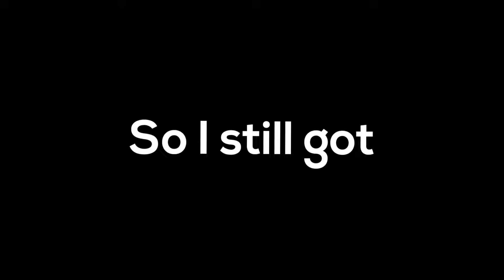fnaf is back....maybe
I took the fnaf footage I was able to recover and made a vid...enjoy

Steam Name: MatthewBVG